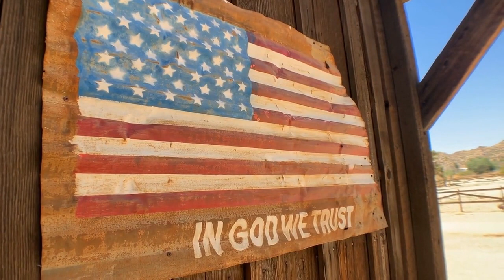The Notorious Outlaw: The Life and Crimes of John Selman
In this video, we delve into the life and legacy of one of the most notorious outlaws of the American Wild West, John Selman. From his early criminal activities to his involvement in the assassination of John Wesley Hardin, Selman's life was filled with danger and intrigue. Despite his notoriety, Selman's reputation as a skilled gunman and ruthless outlaw has made him a legendary figure in the lore of the American West. We explore Selman's criminal activities, his time as a lawman, and his eventual death in a gunfight with another lawman, George Scarborough. Join us as we uncover the fascinating story of John Selman, the Wild West outlaw who left a lasting mark on American history.